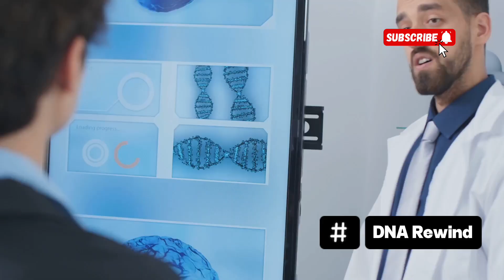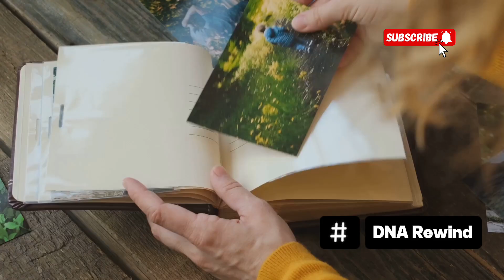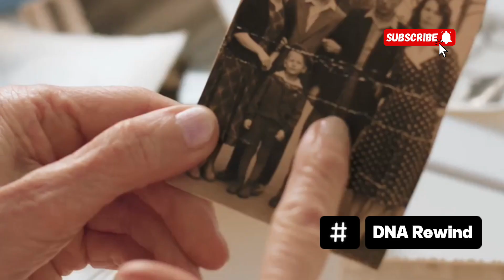Scottish DNA And The Origin Of HAZEL Eyes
Hazel eyes—a mesmerizing blend of green, brown, and amber—are relatively common in Scotland and are deeply connected to the Celtic roots and genetic uniqueness of the Scottish people.

🧬 Celtic and Pre-Celtic Foundations
Scottish DNA is shaped by ancient Celtic tribes, Picts, and Neolithic hunter-gatherers, with later contributions from Norse, Anglo-Saxon, and Norman populations. These ancestral layers created a wide variety of pigmentation traits, giving rise to hazel, green, and blue eyes.

🌦️ A Northern Climate Advantage
Scotland’s cloudy, low-sunlight climate allowed lighter and mixed eye colors like hazel to persist, thanks to their moderate melanin levels—not as dark as brown, but more pigment than blue, providing a balance of light sensitivity and visual depth.

🌍 A Trait of Blended Heritage
Hazel eyes in Scotland are a visible result of thousands of years of mixing across the British Isles and Northern Europe, representing both individual uniqueness and a shared ancestral past.

Hazel eyes in Scottish populations are more than just rare—they’re a living link to Celtic ancestry, northern adaptation, and genetic complexity.